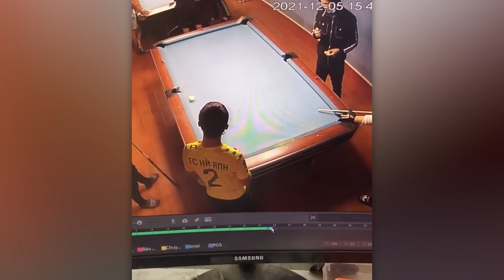Самые Везучие Люди, Снятые на Камеру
Эта подборка заряжает удачей на весь день и даже на следующий – смотри до конца и убедись сам!